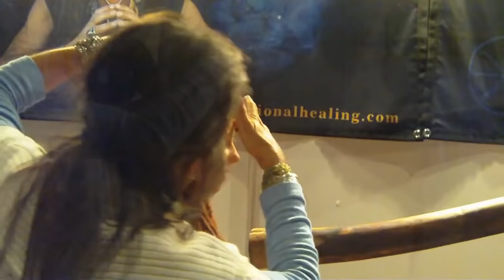ZARATHUSTRA Performs Psychic Surgery in Workshop, Norway/Zarathustra.TV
Master Healer Zarathustra is the founder of 5th Dimensional Quantum Healing & Awareness and he is a clear channel for the 5th Dimensional vibrational frequency of healing energy.  5th Dimensional Quantum Healing is a powerful hands-on healing modality that includes psychic surgery, shamanic healing, sound vibration and x-ray vision that can create healing on all levels: spiritual, mental, emotional & physical. In this video, Zarathustra performs shamanic healing & psychic surgery on a woman at the Lillestrom, Norway 2013 event.

FREE ONLINE ACADEMY: You are invited to join us for our FREE Online 5th Dimensional Academy of Higher Consciousness weekly broadcast on Tuesdays from 10-11:30am PST or 19:00- 20:30 European time. All are welcome! Simply register here if you haven't already done so, and join us at the time of the event:

ZARATHUSTRA is an internationally known spiritual teacher and a 5th Dimensional Quantum Healer, who lives his life in the truth of NOW.  As a clear conduit, he is a very powerful vessel and transmission of the Truth.  After years of seeking and visiting many spiritual masters and healers, Zarathustra came to the realization of “that which we seek resides in our own hearts”.  He has created a unique blend of teachings from east and west and is able to transmit his understanding of the absolute to his audience.  Zarathustra’s healing and self-awakening path began at the age of 21. He studied different schools of mysticism such as Sufism, Buddhism, and Hinduism and Shamanism, and was led to a number of different profound teachers and healers including Osho, Poonja Ji, a.k.a. Papa Ji, Amma Ji (hugging mother) and John of God etc…  Like the ancient prophet Zoroaster (Zarathustra) who appeared in ancient Persia 3000 years ago, our modern day Zarathustra comes from the same land and with a parallel purpose.  Zarathustra has access to 5th-dimensional quantum space and he is able to help you raise your vibration to the 5th dimensional vibrational frequency from which he will help you build a bridge to your inner wisdom and connection to Source Energy.  Zarathustra has helped thousands of people from all over the world in removing the obstacles that prevent them from experiencing inner peace, inner silence and self-love and reintroducing them to their “true selves” at a soul level.